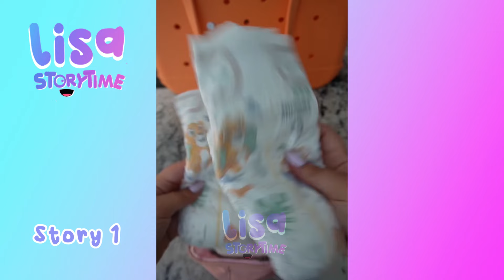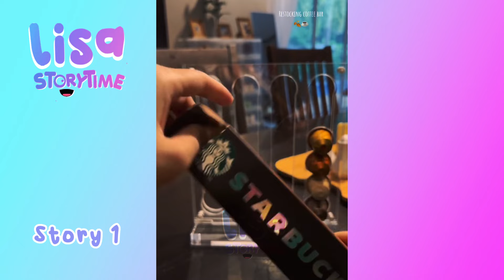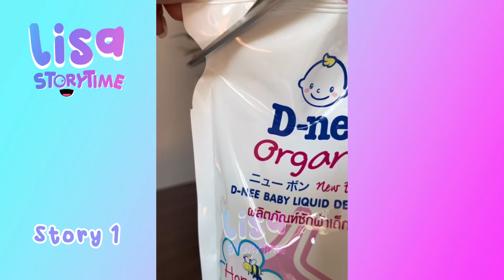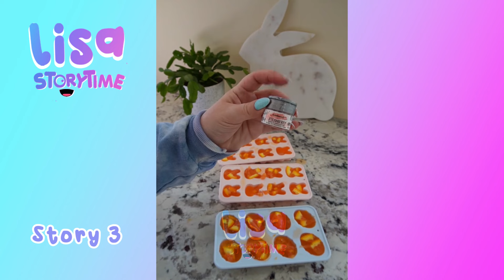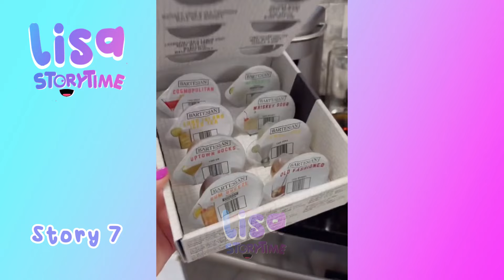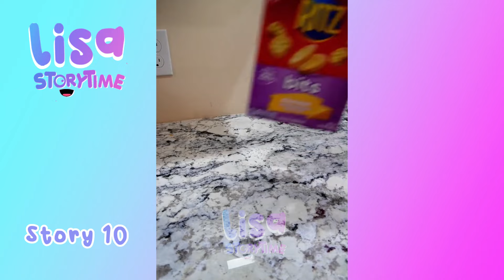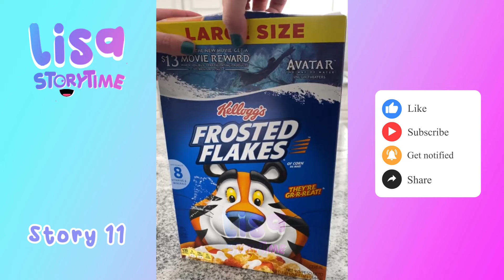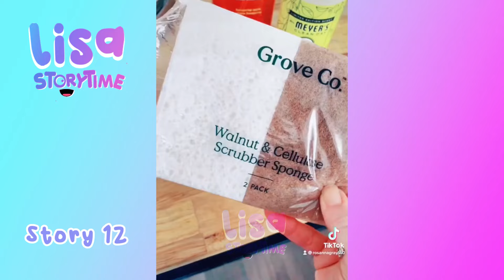🌺 30 Minutes Satisfying Restock And Organizing Tiktok Storytime Compilation Part379 | Lisa Storytime